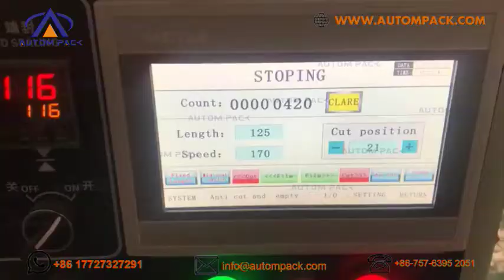AUTOMPACK máquina caliente del paquete del pan de la torta de la tarjeta del colchón de la venta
Este tipo de máquina está disponible en sistema de doble mordaza, para tres servos con PLC e inversor de frecuencia dual con PLC.

Foshan Autom Packaging Machine Co.,Ltd.

1) Máquina basada en PLC
2) Sin configuración manual para la marca de impresión.
3) Configuración automática desde el PLC para la marca de impresión.
4) Sistema de montaje de dos envolturas separadas para reducir el tiempo de cambio de envoltura.
5) Panasonic fabrica variador de frecuencia de CA.
6) Panasonic fabrica PLC utilizado.
7) Revistas en forma de W bien diseñadas para facilitar la alimentación de galletas y para alta velocidad.
8) Alta temperatura. Cojinete utilizado para el rodillo de sellado inferior para una vida útil más larga.
9) Toda la parte de contacto está hecha de acero inoxidable.
10) Velocidad de la máquina 50-200 ppm.
11) Desperdicio mínimo.
12) Todas las cadenas son de diamantes.
13) La velocidad, la salida de desplazamiento y la salida total se pueden mostrar en la HMI.
14) Caja de cambios marca Bonfigilioly.

Somos fabricantes de máquinas empacadoras desde hace más de 20 años. Estamos especializados en máquinas de embalaje de flujo servo y máquinas de embalaje vertical (VFFS). Bienvenido a visitar nuestra fábrica en la ciudad de Foshan, China. Tenemos máquinas para mostrar en el taller.

Chinesesupplier#máquina de embalaje de flujo#máquina de embalaje de pan#máquina de embalaje de servicio#